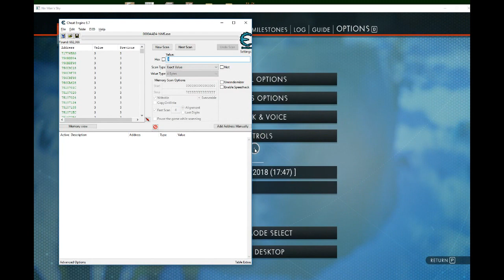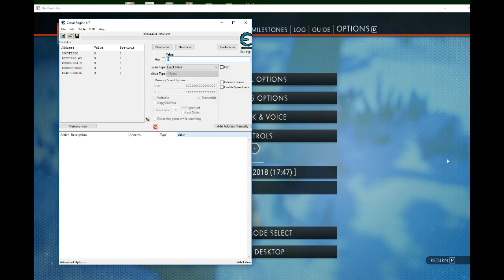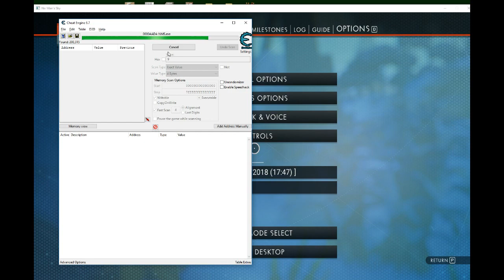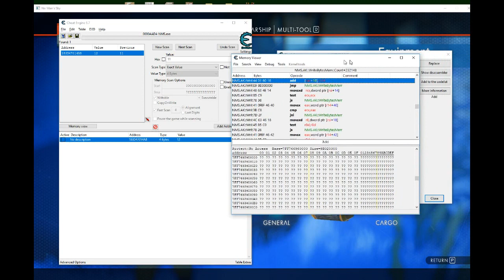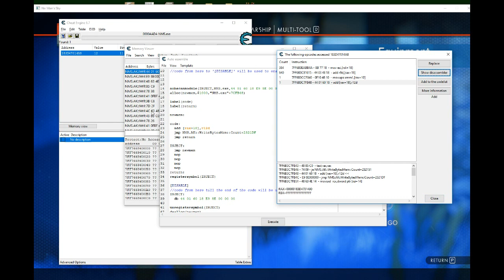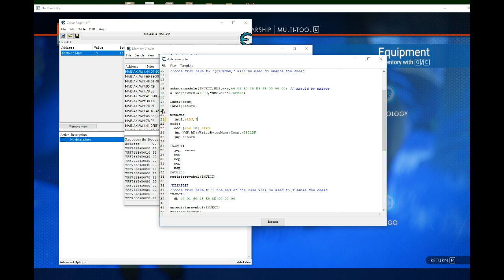No Man's Sky - How to make multiplier script (Cheat Engine Table Tutorial )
In short, this video is a short tutorial on how to make a basic resource collecting multiplier in No Man's Sky, similar to the one I made in the other video, so whenever they release a new update, you can make your own table, very easy and anyone can do it :).
For long, this video is very basic guide on how to make a multiplier script.  By basic I meant there is no explanation on what is this or what is that, just follow the same steps as I show in the video and boom you got a table that can be used repeatedly without searching for the value every single time you open the game (unless they release a new update). If you try to use this method to make multiplier script for others games, some may work, some may not, some may work with lots of modifications.
Finally, again these script will work all the time, so you only need to make one table when the new update release and save it somewhere and enjoy it.